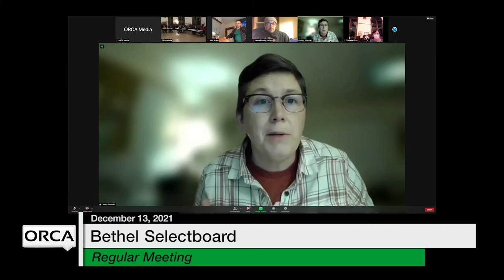Bethel Selectboard - December 13, 2021 [BS]